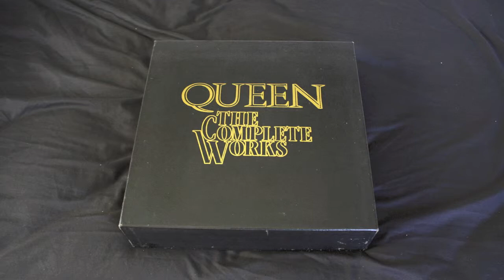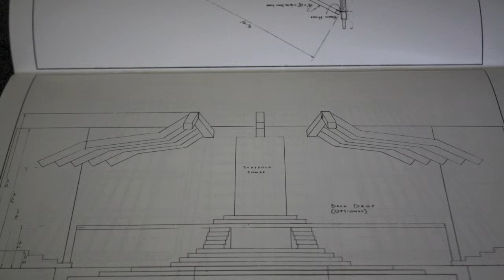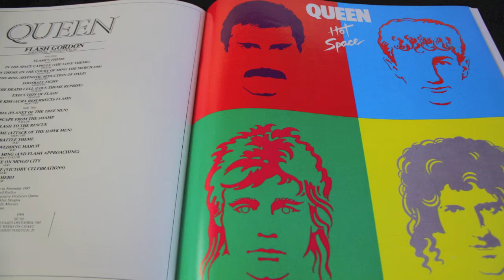QUEEN - THE COMPLETE WORKS VINYL BOX SET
QB1 released by EMI in late 1985 contains every Queen LP remastered up to The Works from 1984 plus the bonus 'Complete Vision' LP that contains the B-sides. The set breaks 'Live Killers' into I and II respectively and does not contain the 'Greatest Hits' LP.